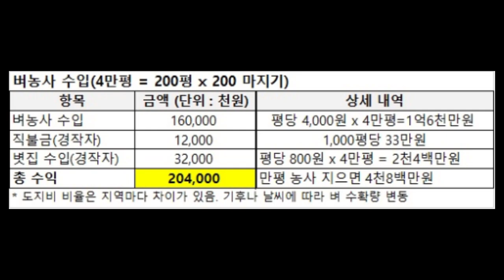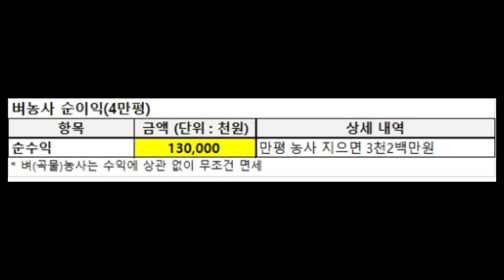10억 부자농부도 세금 안내요 ☆ 농부가 되면 절세 ?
국세청 소득이 있는 곳엔 세금이 있다
납세의 의무
연말정산 종합소득세 에서 열외는 있다

시골집 시골마을 사는 농민은 세금 0원 절세인가?
직장인 세금은 9%

연말정산 직장인만 손해

곡식 농사는 100억 벌어도 세금면제
특용작물은 10억 넘어야 세금 찔금

부가가치세 10%도 농산물에는 면제
농기계 및 농사장비 부가가치세 면제 보조금 지급

정치인들이 아직까지도 표를 의식해
사회적 약자로 우대
10억 이상 벤츠타는 부자농부 많다

농민 농업인 실제 벼농사 수익 공개

오래된 불공정한 세금체계 손보자
부자농부 대농은 소득세 직장인과 형평성 있게 부과해야 한다,

결국 농민이 안낸 세금 직장인들이 더 내놓는 꼴이다

그러면서 전원주택에도 들어오면 갑질하고 가관